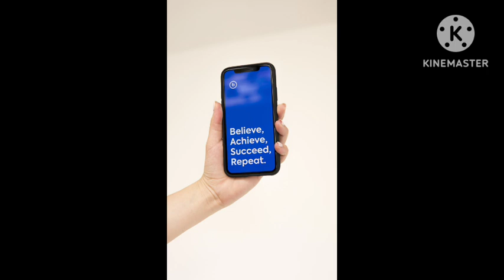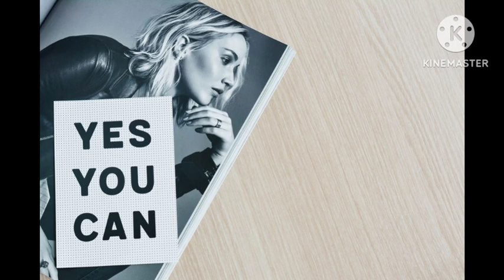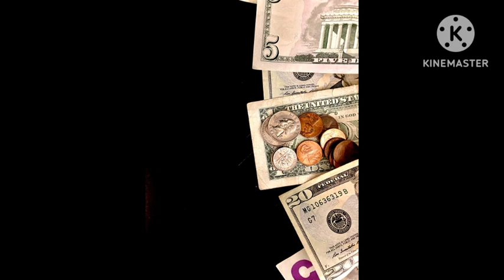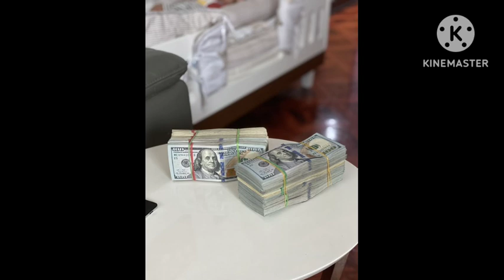அதீத பணவரவு ஏற்பட இந்த வார்த்தை சொல்லுங்கள் | Money attraction technique | Law of attraction tamil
Hi Everyone !! Welcome to Mind soldier YouTube channel !! In this video I have give money Attraction switch word. Money manifestation technique explained in this video.To know more please watch this video..Enjoy the video..